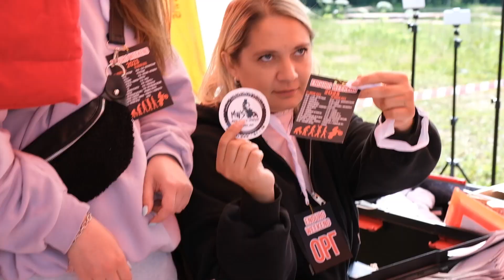Убойный ENDURO WEEKEND на 300 эндуристов. Тестируем новые мотоциклы K2R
Мы находимся здесь:
📍ЮГ - ТЦ Формула Х (27-й км МКАД)
📍СЕВЕР - ТЦ Dexter (78-й км МКАД)
🌆 Работаем ежедневно с 10:00 до 21:00

📱 ИНСТА: @pitland.shop

В этом ролике мы решили отправиться на Enduro Weekend!
 И так что это за движ?
Эндуро гонка как для новичков , так и для опытных райдеров!
От питбайка до самого крутого Husqvarna и KTM!
На старте мы видели : Layo K1, BSE Z10 , Progassi Race 300 , JMC FRR , Motoland  и многие другие!
Интересный стадион, не такой как на Romniacs , но трудно было всем)))
На нем в свои годы  гоняли Илья Маликов , Роман Курбатов и другие.
Дети гоняли на отдельной трассе.
Так же был тест-драйв мотоциклов и питбайков от компаний BRZ, ZM (ZUUM), K2R, Haski .
Было очень весело!!!
Кстати в прошлом году ведущим был Омар Алибутаев, а в этом наш Рушан!
Как он справился с задачей смотри в ролике)
Метки: питленд, pitland, прохват на эндуро мотоцикле ,какой эндурик выбрать новичку, лучший мотоцикл в 2023 году, грязный прохват, испытания питбайков, какой китайский эндуро купить, стоковый питбайк ,питбайк для эндуро ,бюджетный китайский эндуро мотоцикл, треш на эндуро мотоцикле, какой эндуро мотоцикл купить новичку, enduro weekend солнечногорск, progasi air 300, jmc frr 250, k2r 300, обзор новинок, обзор k2r, тест драйв k2r, эндуро стадион, чуть не умер на мотоцикле,